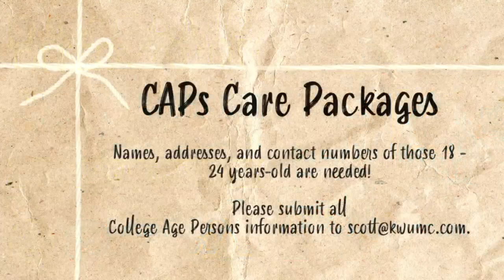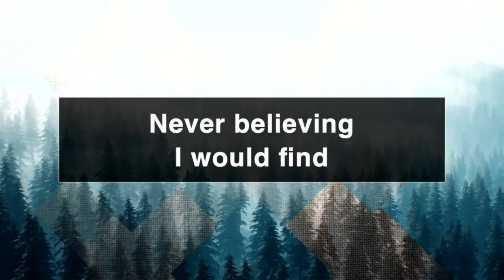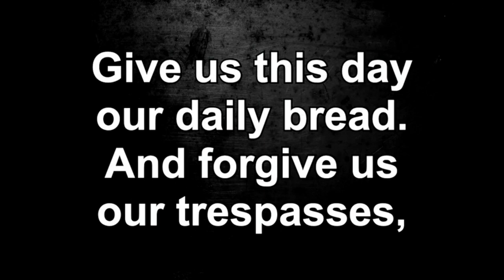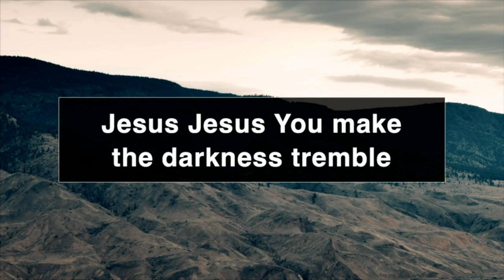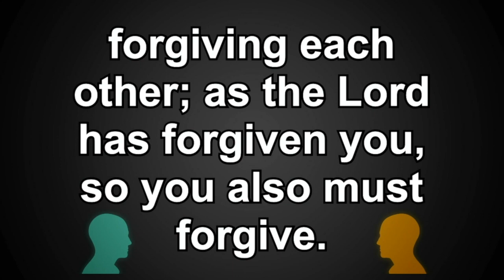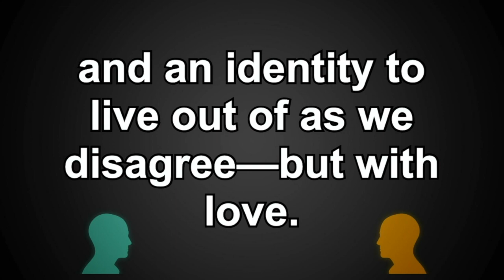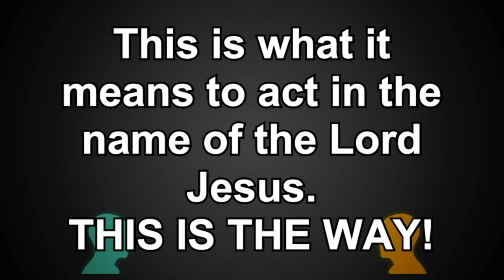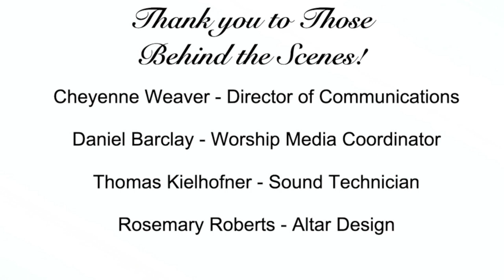KWUMC - Contemporary Worship